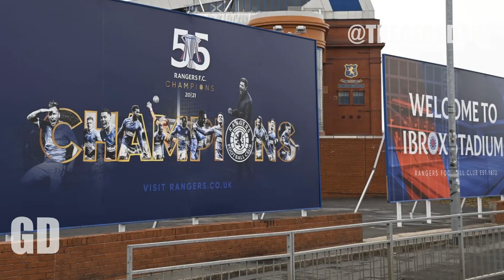MASSIVE JAMES TAVERNIER NEWS ? | Gers Daily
📰 MASSIVE JAMES TAVERNIER PROBLEM ? | Gers Daily